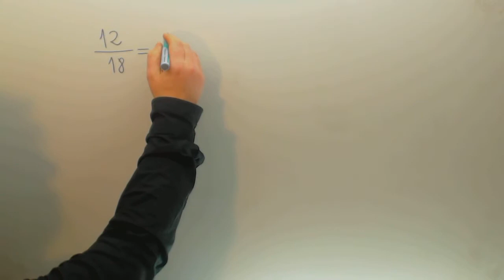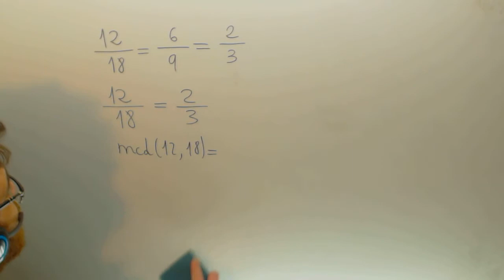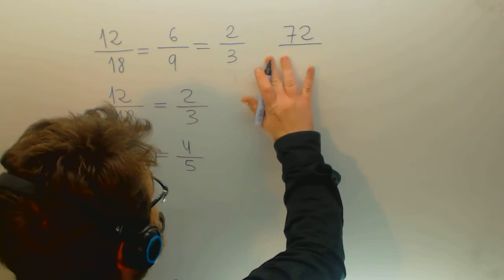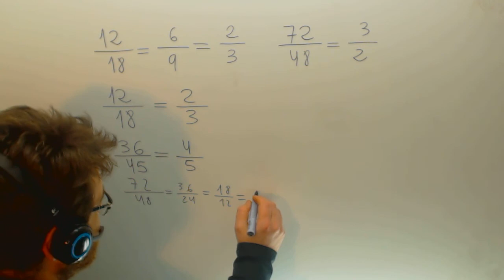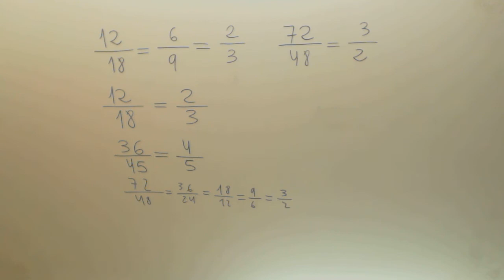Simplificar fracciones Matematicas 1º ESO Academia Usero Estepona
Simplificar fracciones Matematicas 1º ESO Suscríbete a nuestro canal en Youtube para ayudarnos a seguir creciendo Academia Usero en Estepona, el centro de formación con más vídeos en Internet del Mundo presenta